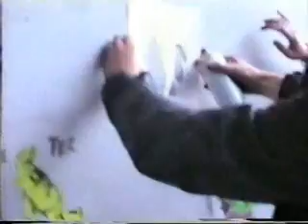JAWOR NIUPANK 8. 1992 ROK - Impreza w Klasztorze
JAWOR 1992  ŁOTI AMPER  GRAFFITI